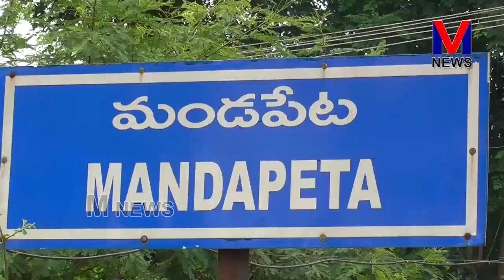ప్రచారం చేస్తున్న చుండ్రు శ్రీ వర ప్రకాష్ వంకా సాయికుమార్ బాబు || M NEWS TELUGU